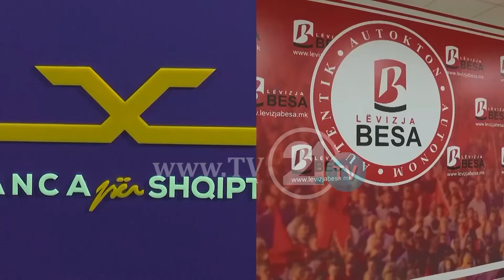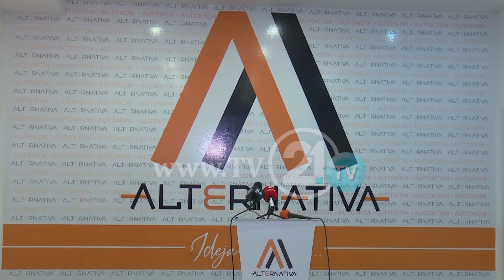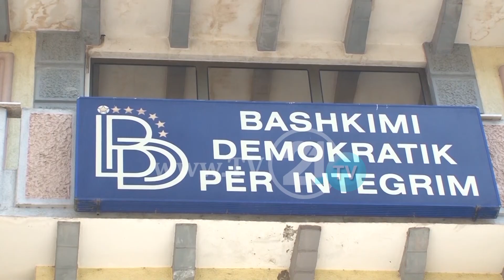Бараа обединување за претседател - зошто сега АА и Беса не ѝ подаваат рака на ДУИ за премиер?